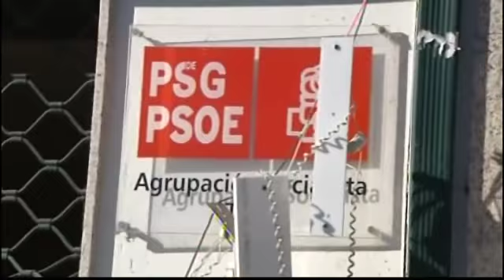Explota un artefacto en la sede del PSdeG en Cacheiras, Teo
La sede del Partido Socialista en la localidad coruñesa de Teo sufrió un ataque la pasada madrugada, con un atefacto casero. Es el tercer atentado a las oficinas del PSdeG en menos de 3 meses. Su secretario general, Pachi Vazquez, sostiene que este tipo de actos vandalicos no van a atemorizar el partido.